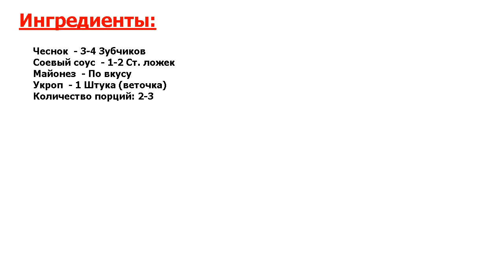★ОБЕД Д.РОКФЕЛЛЕРА:★ ЧЕСНОЧНЫЙ СОУС ДЛЯ КУРИЦЫ ★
★Притягательная мистика вкуса● Вам обязательно пригодится знание, как приготовить чесночный соус для курицы, ведь именно он способен идеально подчеркнуть вкус птицы● В меру острый, пикантный соус готовится очень просто и быстро●